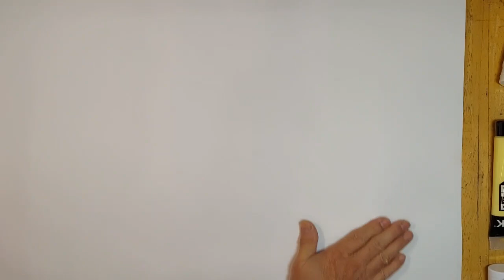Inspiration Piece: Mailbox 1948 by Willem De Kooning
Taking inspiration from one of Abstract Expressionist greats Willem De Kooning.
A Gelli plate is lots of fun to use and is readily available to anyone interested in making art on paper.